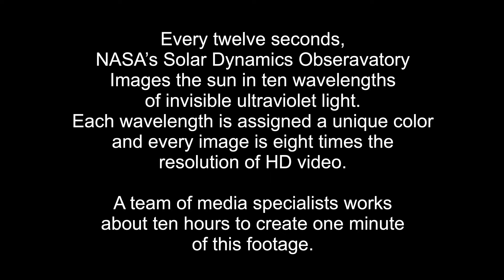The Sun, Stunning 4K Closeup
Thermonuclear Art: The Sun in UHD
SDO captures images of the sun in 10 different wavelengths, each of which helps highlight a different temperature of solar material. Different temperatures can, in turn, show specific structures on the sun such as solar flares, which are gigantic explosions of light and x-rays, or coronal loops, which are stream of solar material travelling up and down looping magnetic field lines.

Credit: The SDO Team, Genna Duberstein and Scott Wiessinger, Producers